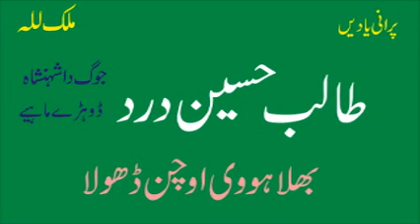Talib Hussain Dard | Bhalla Hovi O Chan Dhola 4 | Best Old Punjabi Song | Hidden Memories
Old Audio Virsa
Punjab Music
Pakistan Music